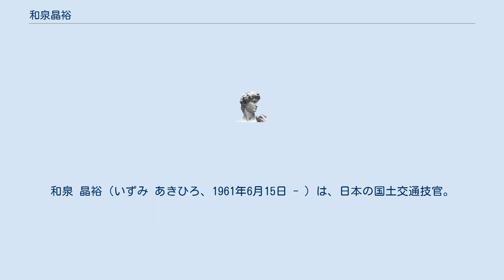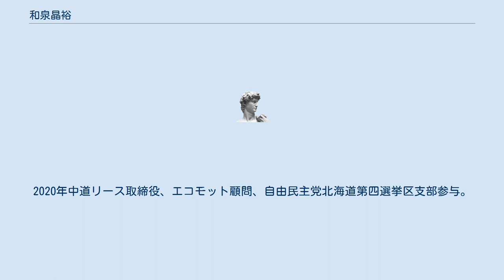和泉晶裕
和泉 晶裕（いずみ あきひろ、1961年6月15日 - ）は、日本の国土交通技官。
国土交通省北海道開発局長や、国土交通省北海道局長を務めた。
1980年北海道札幌西高等学校卒業。
1984年北海道大学工学部土木工学科卒業。
1986年北海道大学大学院工学研究科土木工学専攻修了、北海道開発庁入庁。
1994年北海道開発局室蘭開発建設部苫小牧道路事務所第1工事課長。
1995年北海道開発局建設部道路計画課開発専門官。
 1999年北海道開発局小樽開発建設部道路課長。
2001年国土交通省北海道局地政課開発専門官。
2003年国土交通省北海道開発局建設部道路計画課課長補佐。
2004年国土交通省北海道開発局建設部道路計画課道路調査官。
2007年国土交通省北海道開発局函館開発建設部次長。
2009年国土交通省関東地方整備局横浜国道事務所長。
2012年国土交通省北海道開発局建設部道路計画課長。
2015年国土交通省北海道局地政課長。
2017年国土交通省北海道開発局長。
2018年国土交通省北海道局長（併）内閣官房内閣審議官（内閣官房副長官補付）（併）内閣官房アイヌ総合政策室室長代理。
 2019年北海道知事選挙では自由民主党北海道支部連合会から出馬要請を受け、高橋はるみ北海道知事からも、「自民党の道議の半分以上が和泉局長の要請をしたことは重く受け止めてほしい」とされたが、候補者一本化の目途が立たなかったこともあり出馬を固辞した。
2019年プライムインターナショナルジャパン取締役。
2020年中道リース取締役、エコモット顧問、自由民主党北海道第四選挙区支部参与。
2021年北海道建設業信用保証理事。